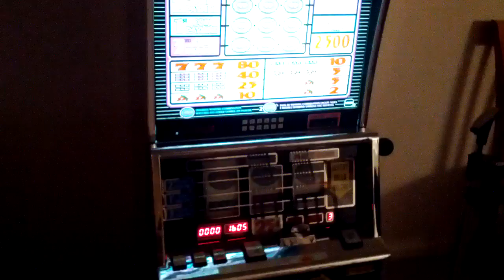Kody hit Triple diamonds!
Finally someone hits a triple diamond on our slots.